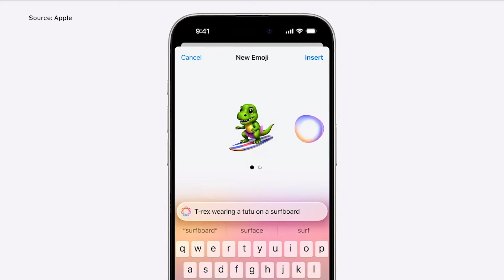Apple unveils AI-generated emojis. Will anyone use them? | TechCrunch Minute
Apple announced a slew of new AI features at WWDC 2024, but people can’t seem to get over what they’re calling the Genmoji. They’re adding the ability to create AI-generated emojis using a text prompt. In theory this could be a cool addition to a user’s texting arsenal, but who will really use this feature in practice?